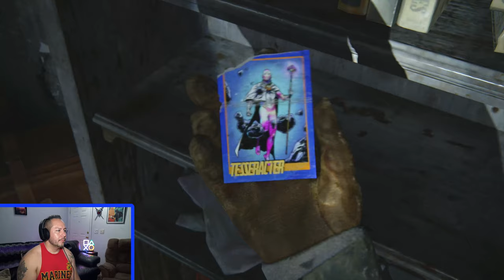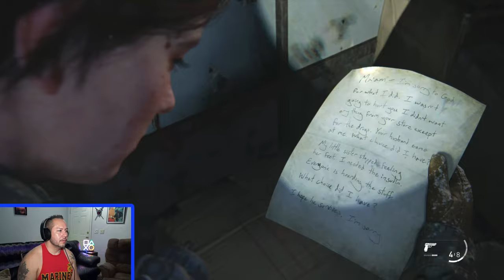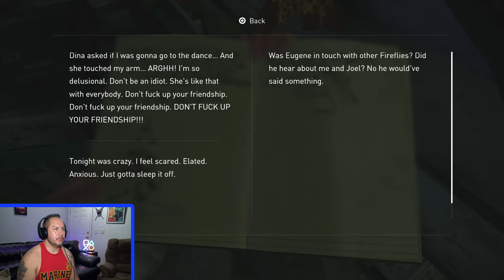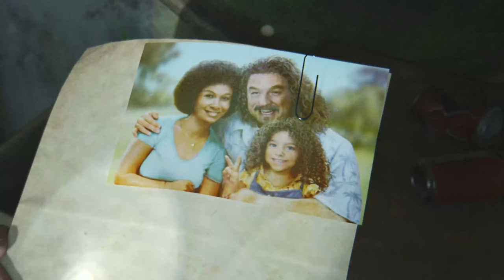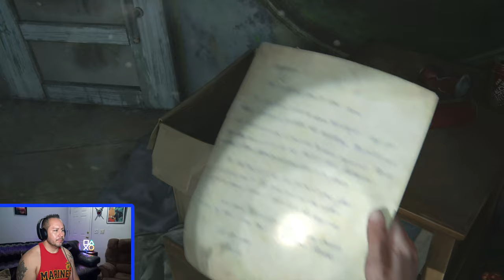The Last Of Us 2 - #2 - Ft. Chris Evans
Ellie and Dina continue their patrol route and clear out as much infected as they can in this episode of The Last Of Us 2 for the PS4.

Powered by the PS4 Pro.